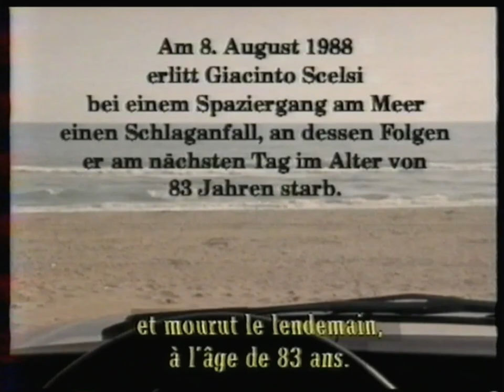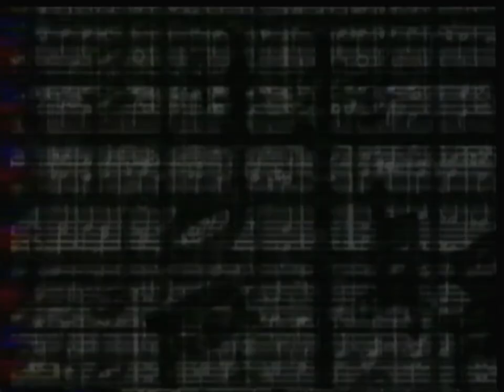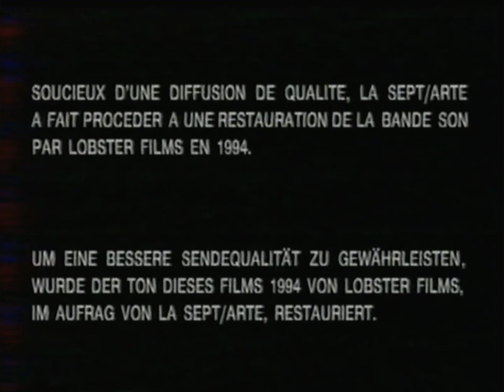Arté - 21 Décembre 1994 - Fin Musica + Intro Cinéma (film : Gribouille)